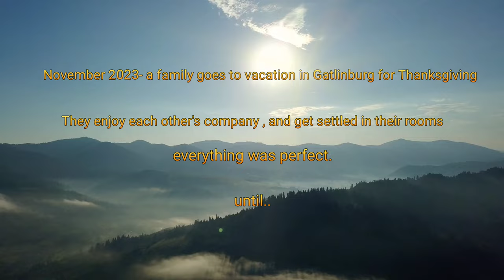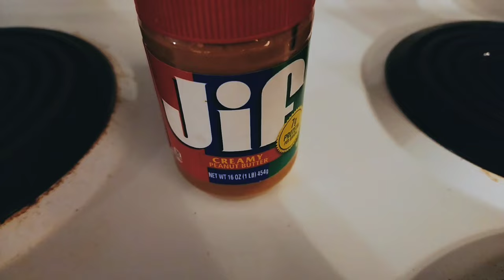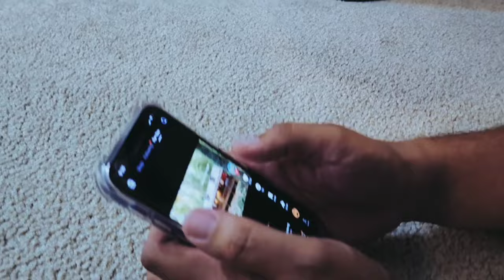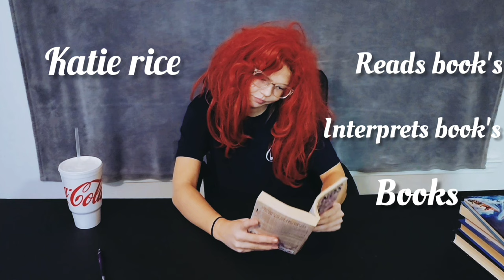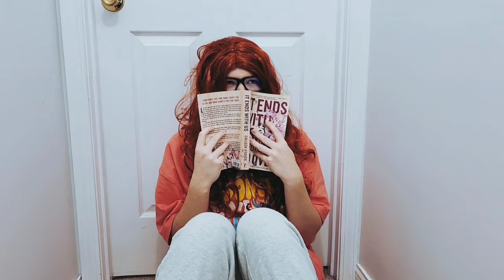The Gatlinburglar- a short film by Justin Keenan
a short film made for a family vacation, regarding a crazy member of the family interrogating all of the others.

most music created by Justin Keenan